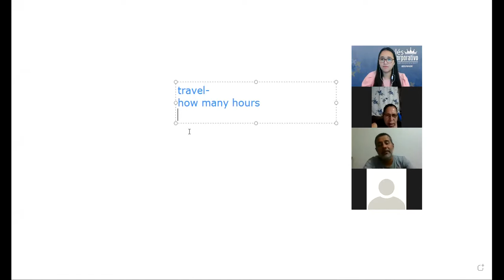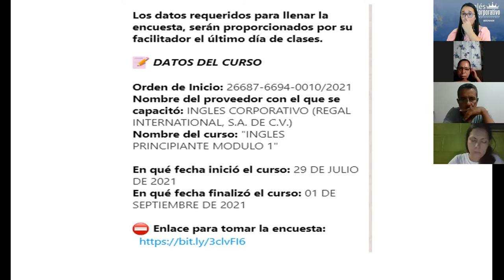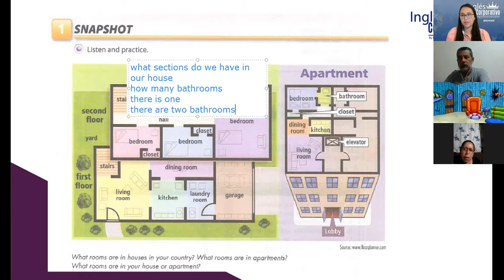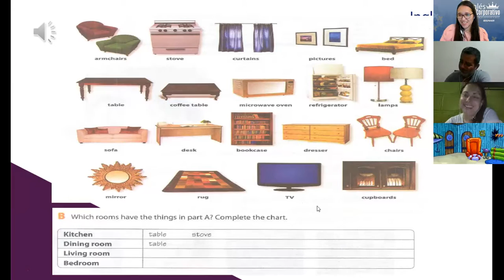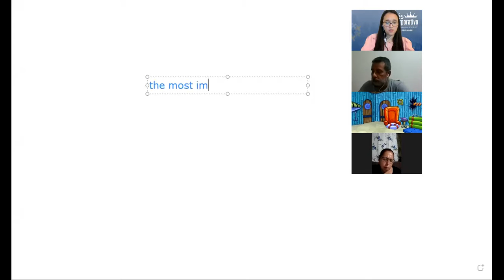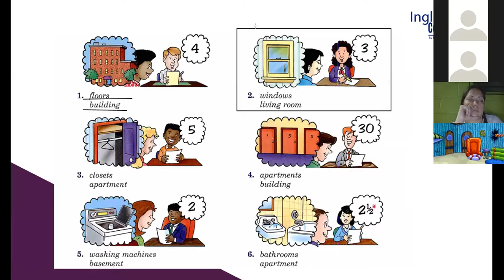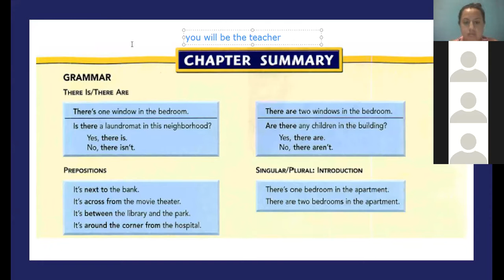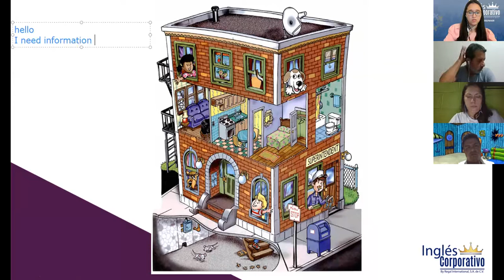Ingles Corporativo-Videoconferencia #19 VOCABULARY PRACTICE.